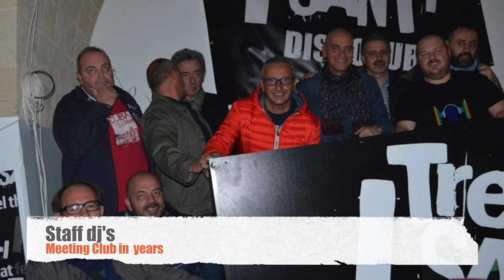Rewind Meeting Official Video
Questo video riguarda Rewind Meeting Official Video